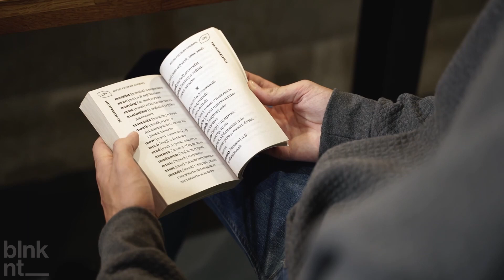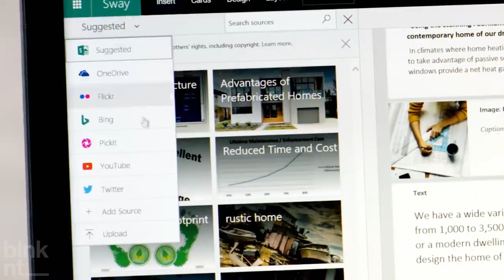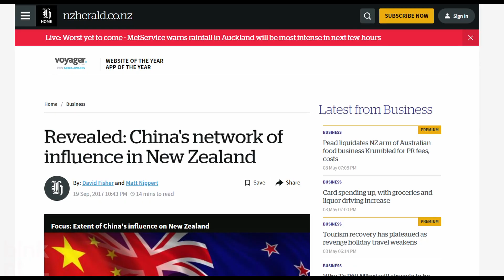Why New Tech is always tested in New Zealand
New Zealand has always been a lab for new technology? They are good experienced users, speak English, taxes, laws and government is clear. Also isolated.